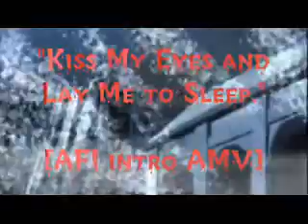Fate/Stay Night ~[Kiss my eyes and Lay me to sleep]~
ANOTHER F/SN!

This was for an idiot I know who wanted me to make this for him...

I tried my best, and if you're thinking a part of this seems really weird, yeah I added everything for an effect, there was nothing in here that was for no reason.

Kind of angsty lol, watch please?

Song: [AFI intro]
By: AFI

Show: Fate/Stay Night
Pairing: N/A

For Gil.